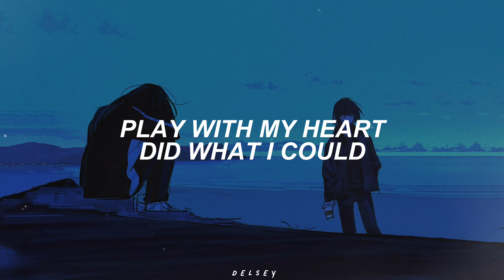ColdSteeze - rip me apart (prod. Ocean) | Lyrics